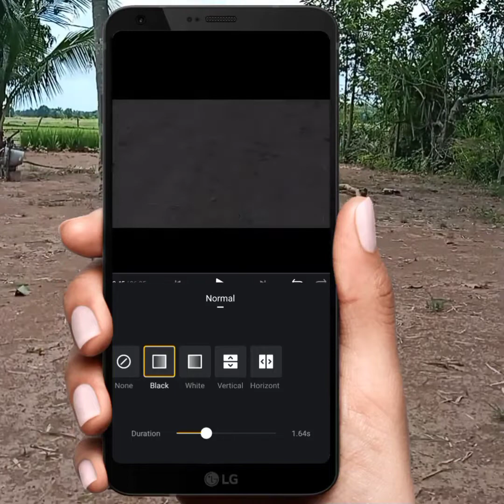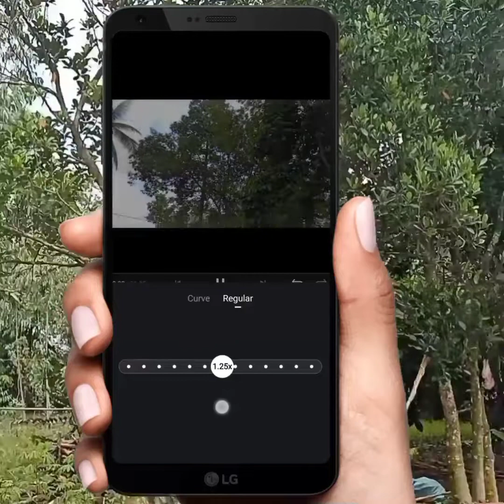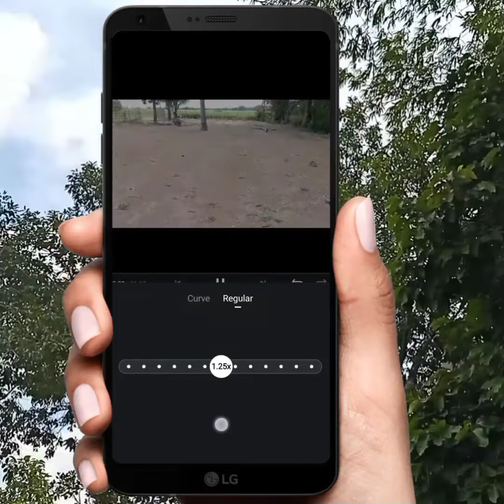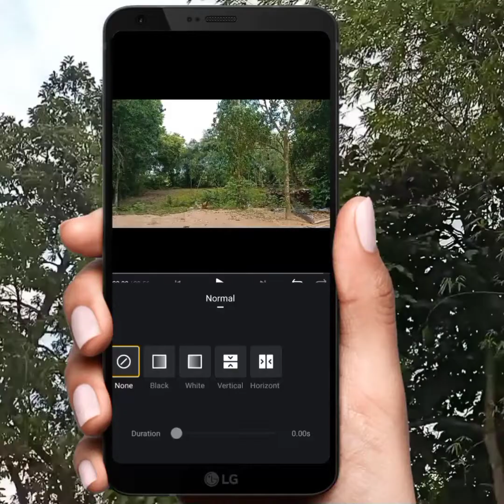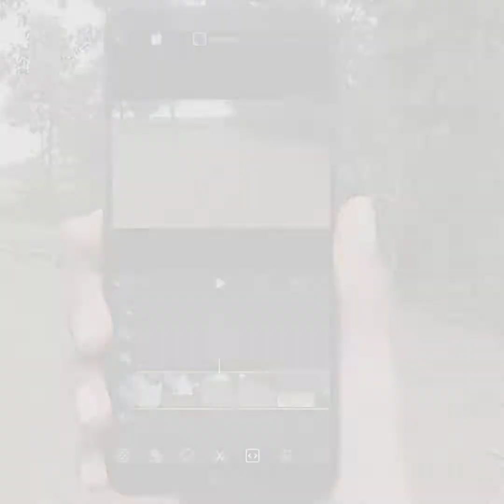ប្រើប្រាស់កម្មវិធីកាត់តវីដេអូល្អបំផុត VN App វគ្គ២/Using this App for making videos clip, part 2